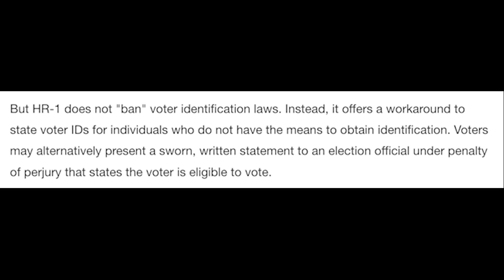Ted Cruz embarrasses himself with jaw-dropping misstep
BREAKING: Ted Cruz just fell on his face with an embarrassing misstep during a speech.

To tell cable companies to drop Fox’s carriage fees or you'll drop cable, sign